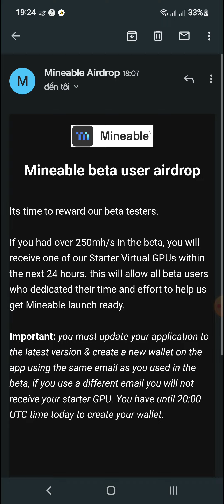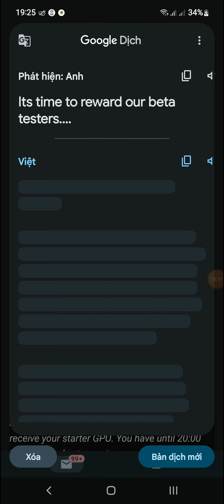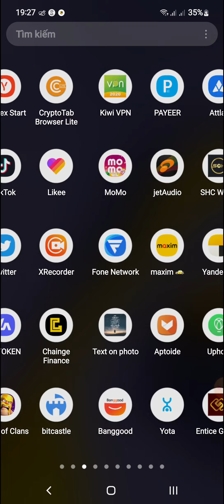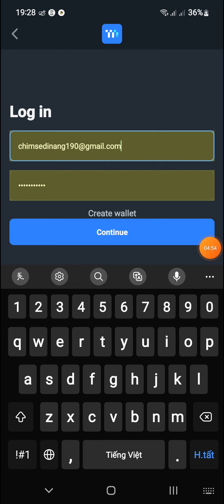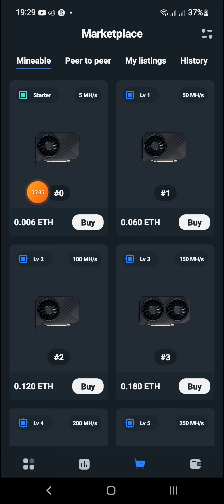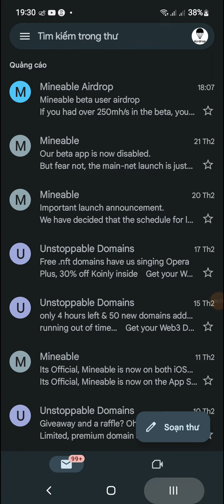[ Update Gấp ] Mineable Tạo Lại Ví Mới & Đăng Ký Lại Email Cũ Trên Bản Beta Ngay Để Nhận GPU Ảo 24h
💥 Link các sàn giao dịch tiền điện tử Crypto uy tín bạn nên đăng ký 👇

👌 Follow H-Channel :
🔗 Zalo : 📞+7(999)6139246